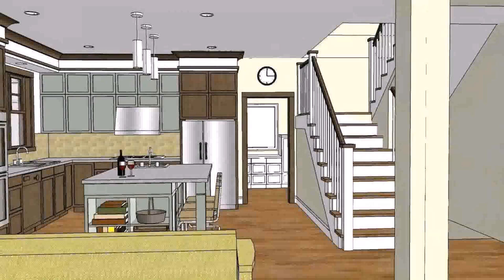Philippines Bungalow House Designs And Floor Plans (see description)